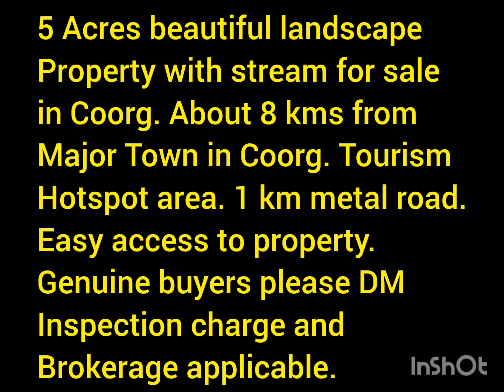5 Acres beautiful landscape property with stream for sale in Coorg.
5 Acres beautiful coffee land for sale in Coorg. Tourist hot spot area. Near Madikeri town. Hill station climate.
Beautiful hill views from property.
Natural water Stream flowing.
1 km mud/metal road. Easy approach to property. Clear title. Property suitable for private Farmhouse, Homestay, Resort, Hospitality, Tourism etc.
Inspection charge and brokerage applicable. Genuine buyers please DM